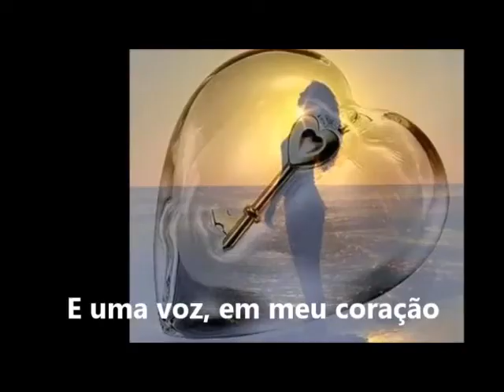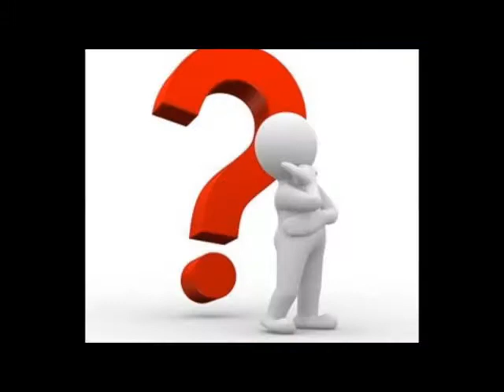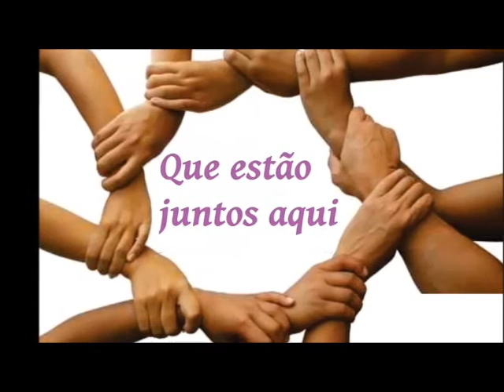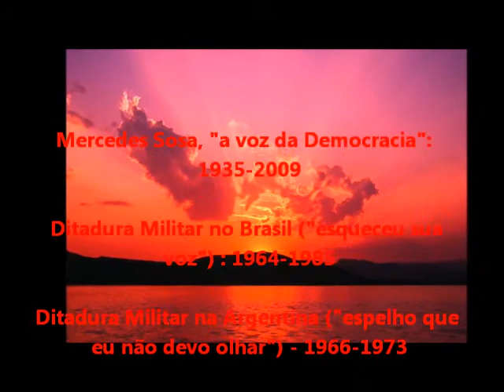Mercedes Sosa - Canta tu Canción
Mercedes Sosa (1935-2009) gravou "Cantata Sudamericana" em 1972, época em que tanto a sua pátria, a Argentina, quanto o Brasil estavam vivendo sob Ditaduras Militares e na fase mais violenta. A segunda faixa, uma "homenagem" ao Brasil, é "Canta tu Canción". Para a Ditadura Brasileira (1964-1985), vivendo então a fase do "milagre brasileiro" ("uma grandeza que avança bem perto de mim"),   ela pergunta se "esqueceu a sua voz", ou seja, a voz do povo. Ela nos chama também de "espelho que não devo olhar", já que o seu país estava na mesma situação (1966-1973).